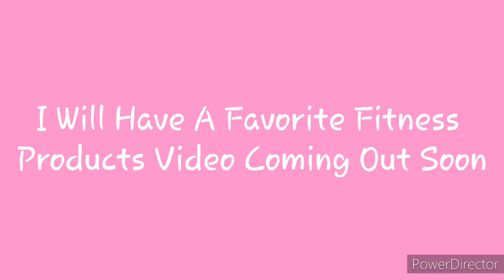Losing 10lbs In 2 Weeks!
Hey Party People! As of today I have lost 10lbs! I'm very excited to share with you all about the rules I had for my weight loss journey.
SC: UNIQUE_CHELLANN
TW: MS. UNIQUE CHELLANN